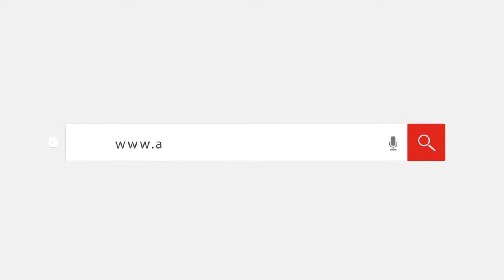فرحة لاعبو الأهلي بالتتويج ببطولة دوري الطائرة